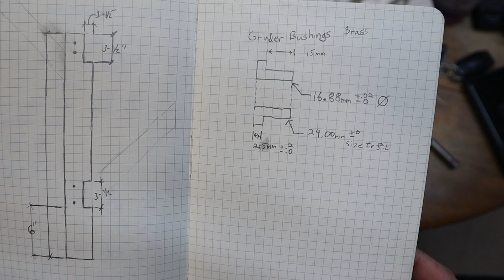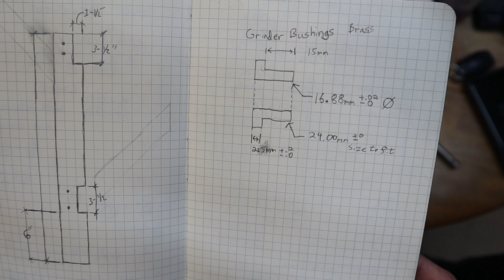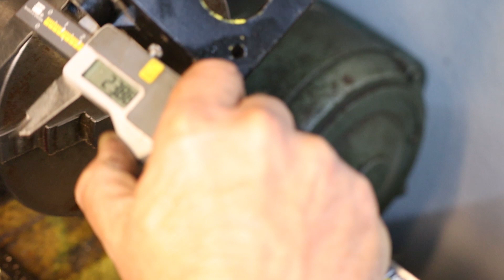Grinder Modification - Slow Speed Side for Lapping. Part One.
We start tearing down a slow speed wet/dry grinder's slow side to make some modifications to hold lapping plates.